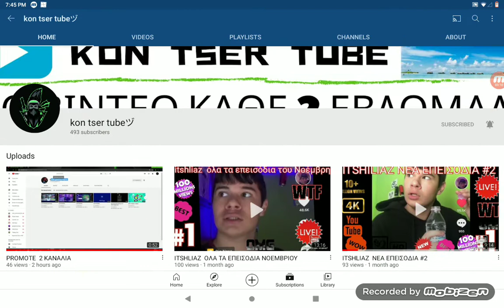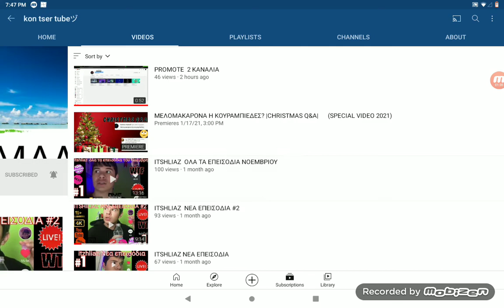Promo kon tser tube🙂